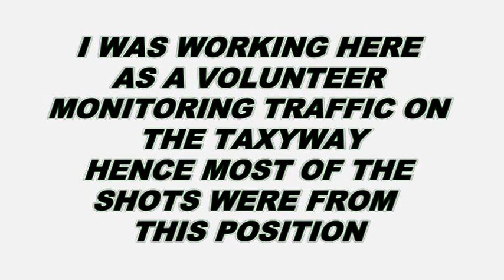GREAT VINTAGE AIRCRAFT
COVENTRY AIRSHOW 2003